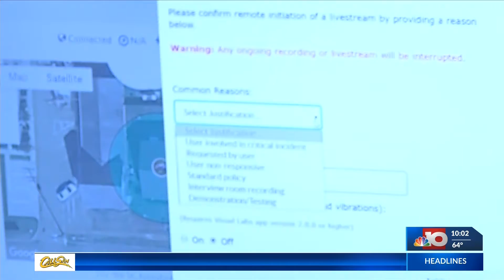Jonesboro body cameras